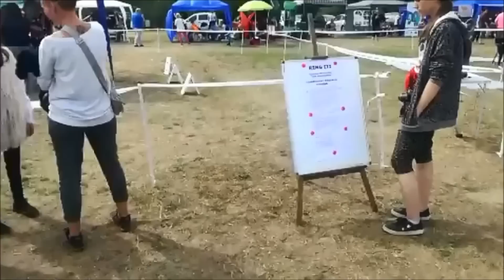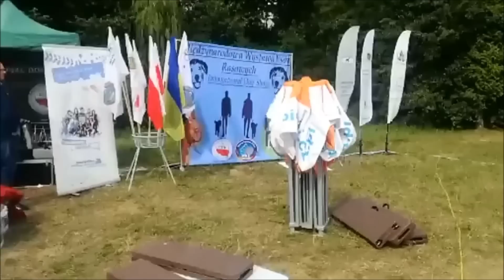1 Międzynarodowa wystawa psów rasowych,,Święte Miasto,,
7 lipca 2019 r. Częstochowa w parku wypoczynkowym ,,LISINIEC,, odbyła się ,, I Wystawa Psów Rasowych - Święte Miasto,,
W wystawie wzięło udział ponad 250 wystawców a zaprezentowano ponad sto odmian ras czworonogów. Impreza przeciągła wielu sympatyków i właścicieli piesków, którzy poza pokazami piesków które brały udział w prezentacji swych wdzięków, mogli również zakupić wiele z oferowanych na wystawie artykułów dla swego milusińskiego. Odbywały się również różne gry i zabawy dla dzieci które również mogły wziąć wraz ze swym pieskiem udział w zawodach dla dzieciaków w łatwiejszych konkurencjach. Było wiele radości oraz satysfakcji z wygranych w poszczególnych kategoriach za które wystawcy wraz ze swymi pupilami otrzymywali cenne puchary i nagrody. Wszyscy biorący udział w wystawie jednym głosem mówili o przyszłości i drugiej edycji w przyszłym roku.